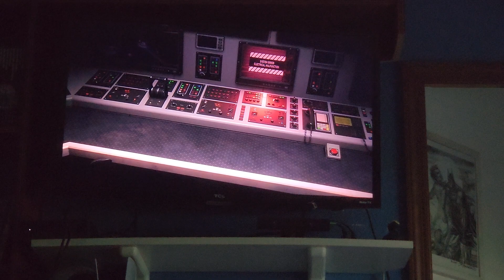Marvel's Spider-Man 2 (2023) - Venom's Rampage Scene (Playing As Venom)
Do you know what it’s like to have your body betray you?! Weakness will not claim me! If I am to die soon, I will die roaring!